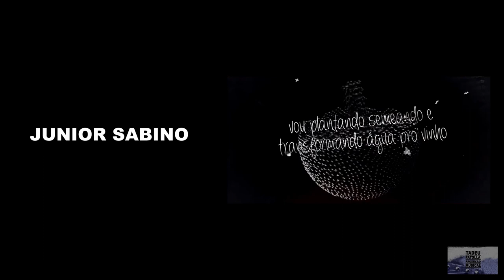Tadeu Patolla Produção Musical ( chamada bandas e artistas )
Venha produzir música boa com a gente! vamos levantar a cena musical do pop, rock e mais vertentes!